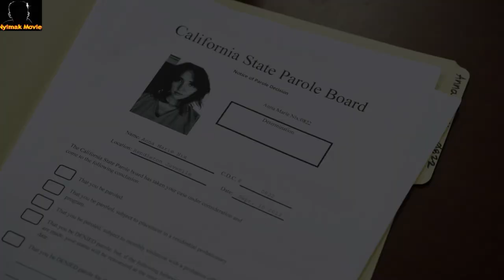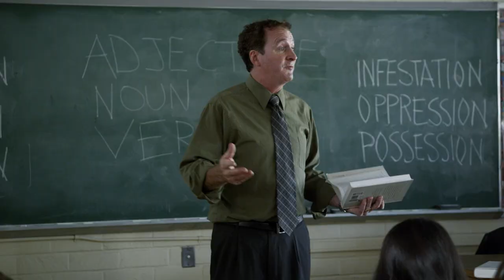ALUR CERITA FILM JAILBAIT 2014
film ini Mengisahkan seorang wanita yang pandai bermain Cello bernama Anna Nix, Anna dijerat kasus pembunuhan ayah tirinya, yang padahal saat itu ia hanya hendak membela dirinya karena ayah tirinya ingin memp3rkosanya.

Ia akhirnya dijerat hukuman 4-9 tahun dipenjara. Tidak ada yang percaya bahwa Anna tidak membunuh ayahnya, bahkan ibu kandungnya sendiri. Dipenjara, ia harus beradaptasi lagi dengan lingkungannya yang keras. Disana ia menjadi bahan bully-an penghuni lama penjara.
bagaimana keseruannya yuk simak alur ceritanya..

soundsmokers film
alur film
alur cerita film
alur movie
movie seru
kisah nyata
film seru
film horor
film zombie